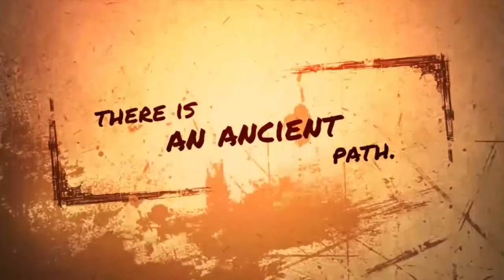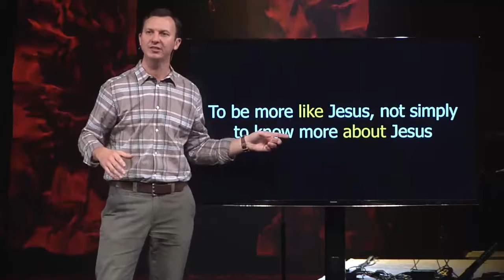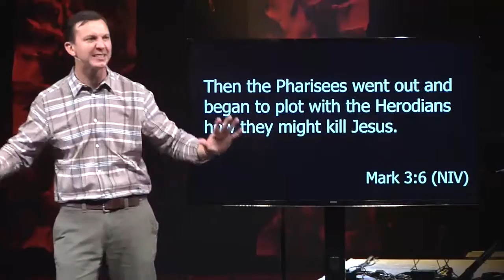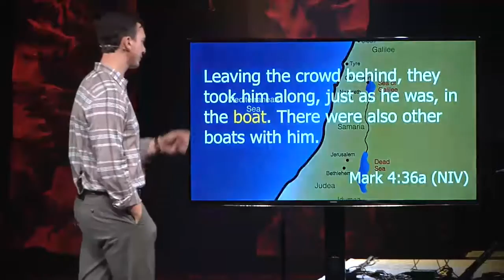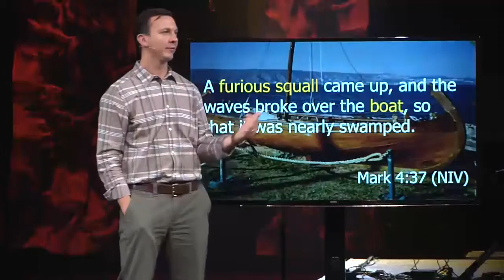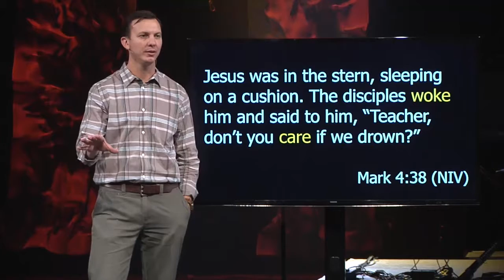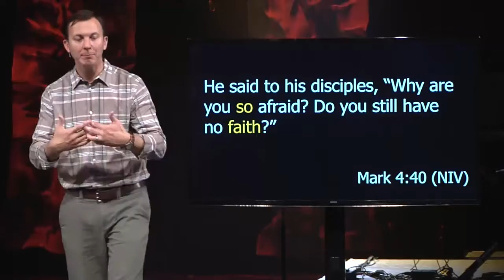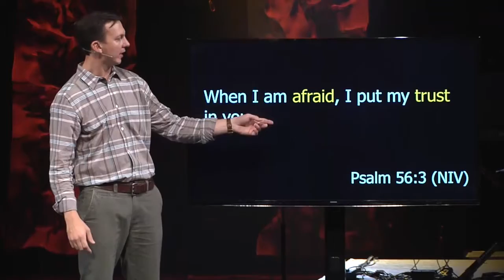Uncertainty is Unavoidable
Part 2 of our series called The Jesus Way